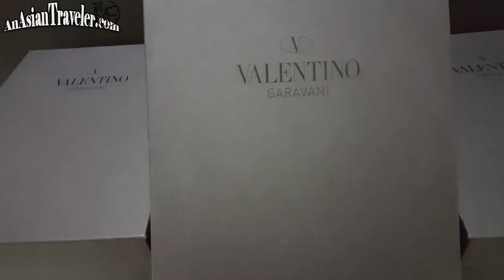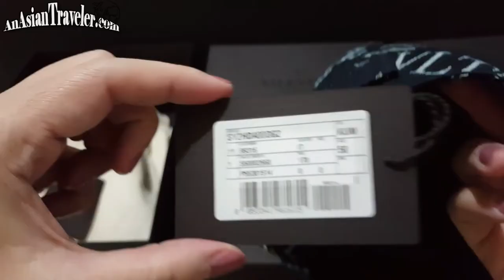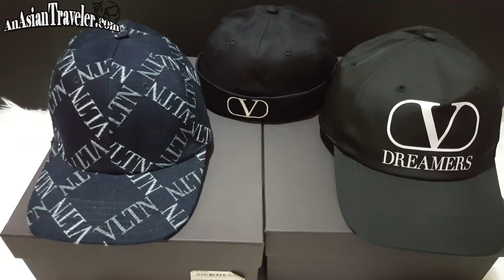Unboxing No. 19 Valentino Garavani Hats (3+1) ♡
Hello Twinkles!✨This time it's unboxing No. 19! I'll be sharing some of Valentino Garavani Hats! Let me know what you think of this. I hope you all have a wonderful day! Thanks for stopping by!